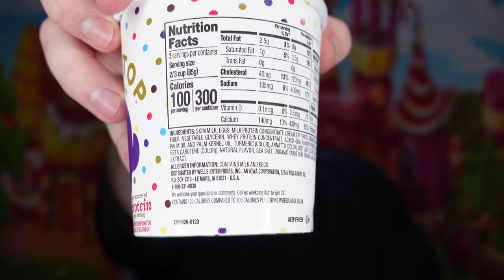Halo Top Birthday Cake Light Ice Cream | Healthy Ice Cream?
Let's try Halo Top Birthday Cake Light Ice Cream... Halo Top says: " All of the best parts of a birthday party pack themselves into one delectable pint of Birthday Cake light ice cream. A nostalgic twist with rainbow sprinkles and a good source of protein, you’ll enjoy every bite without having to sing Happy Birthday."

(I also post exclusive upcoming product announcements on Instagram)

Cherry on Top level -
Nicholas Shafer

Hot Fudge level -
Deb Plummer

먹방 Mukbang 리뷰 Review Vlog